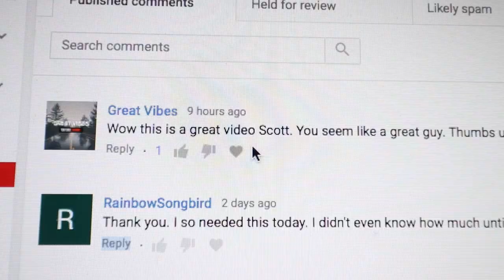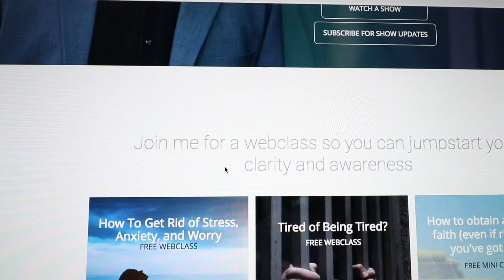Proof That Our Thoughts Create Reality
Yes, our thoughts create our reality. Which means we have more control over how good or bad our life is working out. Today I'm interviewing Leslie Householder who is an expert in using the Law of Attraction to bring about what she wants in life. She shares her experience of struggling and at first creating the challenges in her life, then turning that around and tripling their income in just a couple of months. What would you like to create in your life?

Scott Wilhite

WORK WITH SCOTT:
Identifying and changing the beliefs that are holding you back is easier than most people know… as long as you have the right mentor and the right system.

DO SOMETHING GREATER:
Do you have a dream or a passion to contribute something meaningful in this world? You’re not alone. Join us as we strive to live with purpose, passion, and power:

BOOKS By Scott Wilhite
The 7 Core Skills of Everyday Happiness
The 7 Core Skills of Everyday Happiness (audio version)

APP By Scott Wilhite (iPhone version)

Be On nCOURAGE.tv
Record your questions on video, and join me in a future episode:
support [at] nCOURAGE.LIFE

MUSIC
On The Weekend by Nicolai Heidlas @nicolai-heidlas